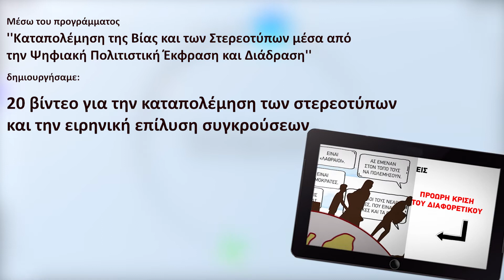Spot για την καταπολέμηση της βίας και των στερεοτύπων μέσα από την ψηφιακή πολιτιστική έκφραση.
Διαφημιστικό σποτ του προγράμματος.
Καταπολέμηση της βίας και των στερεοτύπων μέσα από την ψηφιακή πολιτιστική έκφραση και διάδραση.

Η ενημέρωση, η ευαισθητοποίηση και η εκπαίδευση του ευρύτερου κοινού σε τρόπους καταπολέμησης της βίας και των στερεοτύπων, αλλά και η δημιουργία σύγχρονων εκπαιδευτικών εργαλείων αξιοποιήσιμων προς διάχυση στην κοινότητα βρίσκονται στο επίκεντρο του προγράμματος «Στερεότυπα.. α πα πα». Στο πλαίσιο του έργου δημιουργούνται ψηφιακά μέσα και εργαλεία υψηλής αισθητικής και καλλιτεχνικής αξίας, μέσα από τη συνεργασία των εκπαιδευτικών της ΑΝΤΙΓΟΝΗΣ, με νέους καλλιτέχνες σκιτσογράφους και γραφίστες, δημοσιογράφους, προγραμματιστές κινουμένων σχεδίων (animation developers) και ειδικούς πληροφορικής.

Υπό την αιγίδα και επιχορήγηση του Υπουργείου Πολιτισμού και Αθλητισμού
ΕΛΛΗΝΙΚΗ ΔΗΜΟΚΡΑΤΙΑ ΥΠΟΥΡΓΕΙΟ ΠΟΛΙΤΙΣΜΟΥ ΚΑΙ ΑΘΛΗΤΙΣΜΟΥ
ΓΕΝΙΚΗ ΓΡΑΜΜΑΤΕΙΑ ΣΥΓΧΡΟΝΟΥ ΠΟΛΙΤΙΣΜΟΥ
ΓΕΝ. Δ/ΝΣΗ ΣΥΓΧΡΟΝΟΥ ΠΟΛΙΤΙΣΜΟΥ
Διεύθυνση Πολιτιστικών Δράσεων και Εποπτείας